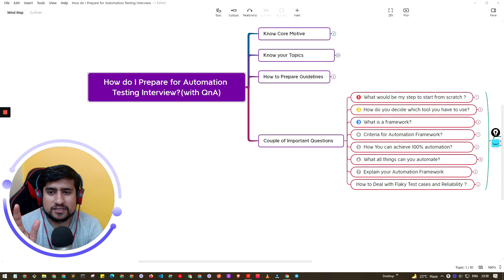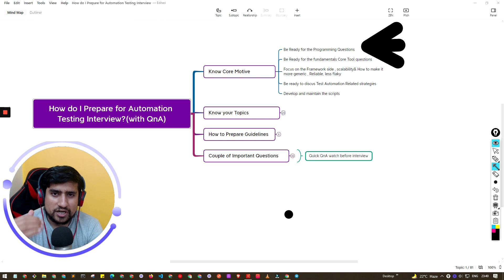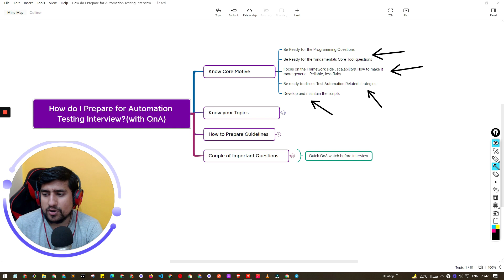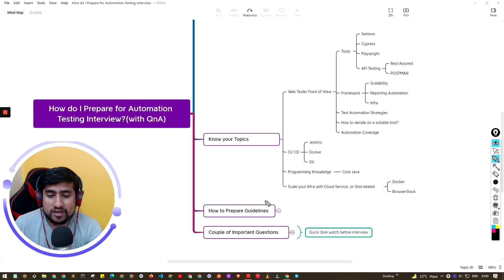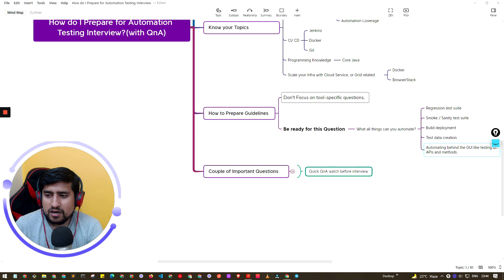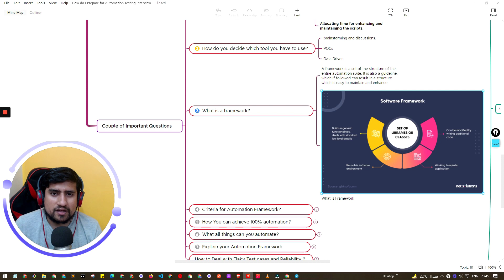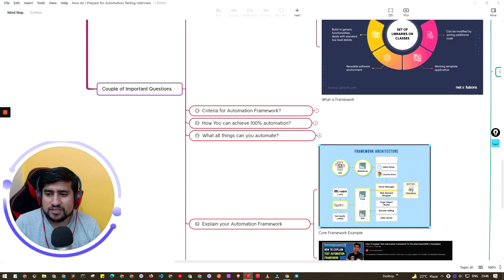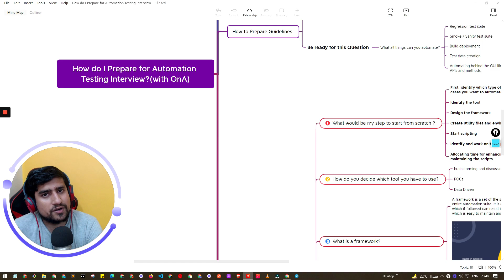What Should I Learn Before Automation Testing Interview?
Automation Testing Interview : In this video, we are going to learn How Do I prepare for the Automation Testing interviews.

Questions related to the Selenium, Programming and Other Automation Testing Tools are really important, lets go one by one.

I have been asked this question many times, Does API Testing need Coding knowledge or not? OR I am manual tester can I learn the API Testing.

In this video, I tried to discuss my personal views.